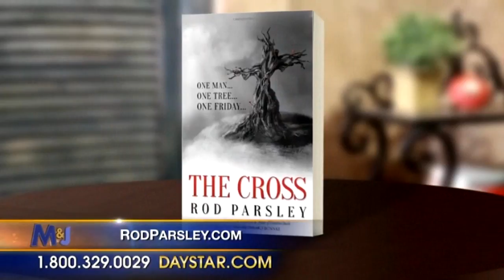Daystar TV: Rod Parsley on his book "The Cross"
Rod Parsley is visiting Marcus and Joni Lamb on Daystar (January 29, 2014) to talk about his book "The Cross: One man, one tree, on Friday".